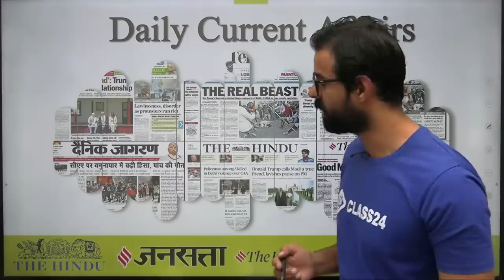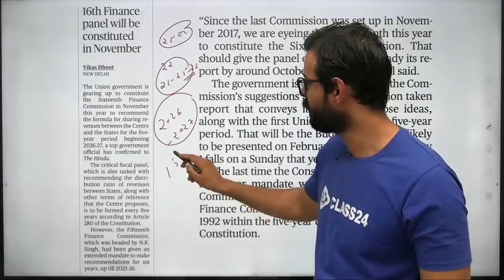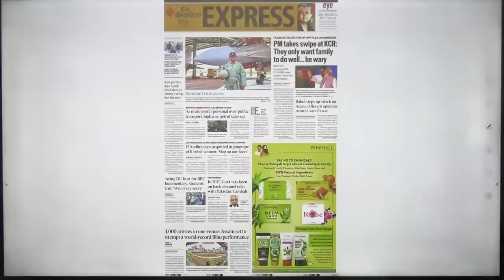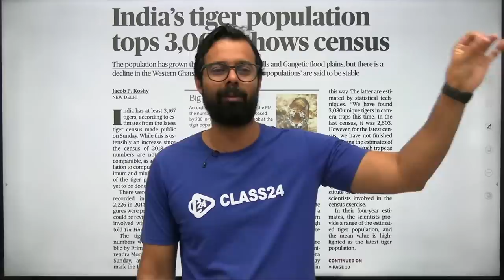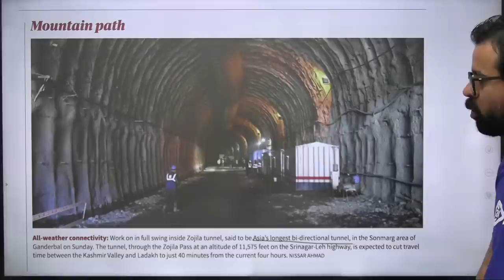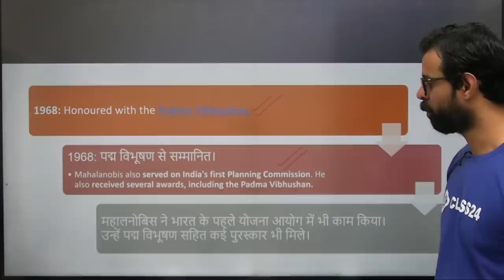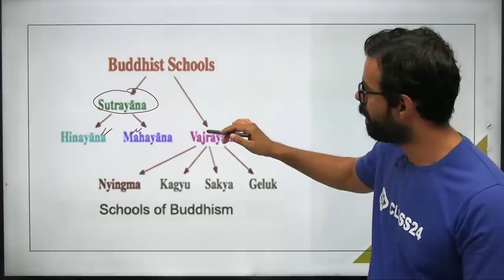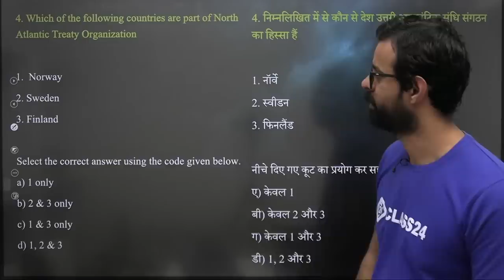Daily Current Affairs 10 April 2023 | The Hindu Analysis by Bhunesh Sir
Features:-
1. Daily Live classes
2. Daily Practice Quiz
3. Pdf Notes
4. Exam-Wise Live Tests
5. Online Test Series and much more.
Welcome to the Class24 Youtube Channel - One of the Most Trusted and fully User-friendly Online Test exam preparation apps for competitive exams. We offer a flawless online Test experience for all significant competitive exams.